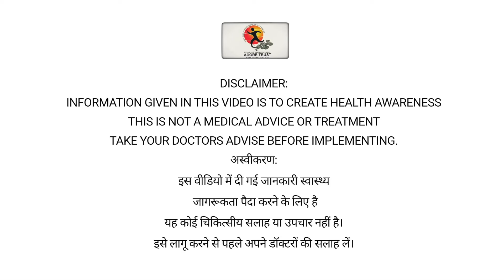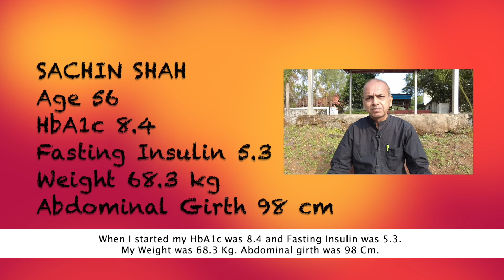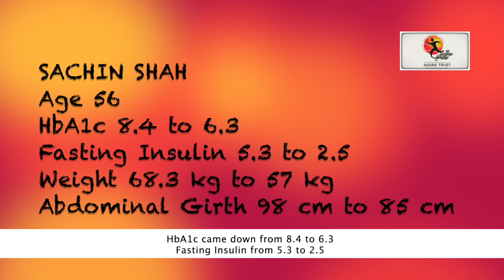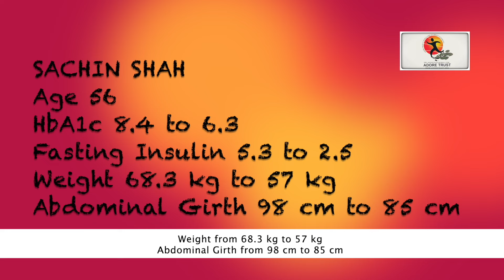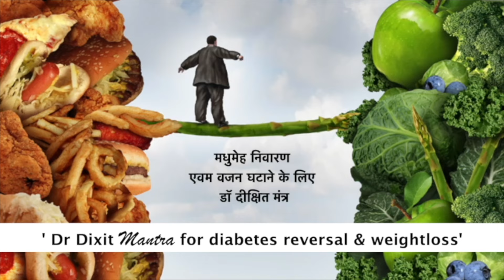HBA1C 8.4 to 6.3, free from pills!: Sachin Shah success story (Dr Dixit Lifestyle)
In this heartfelt success story, Meghana shares her journey of overcoming diabetes with the help of Dr. Dixit's revolutionary lifestyle approach. Discover her secrets to embracing healthier habits, managing sugar levels, and reclaiming vitality and wellness.

👉 Don't miss Meghana's empowering journey and gain valuable insights into managing diabetes effectively. Join us in celebrating her triumph over adversity and her newfound zest for life!

Share it widely!